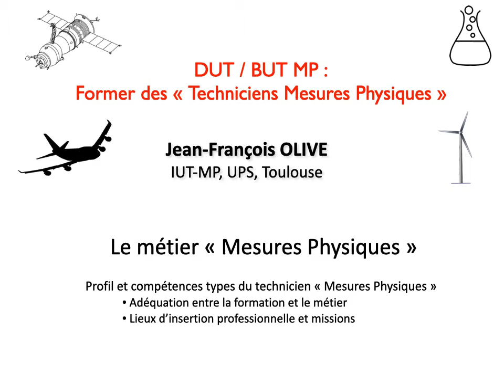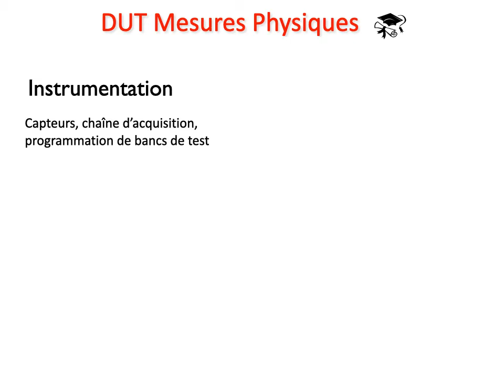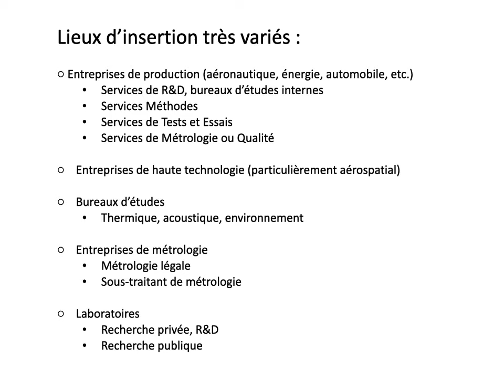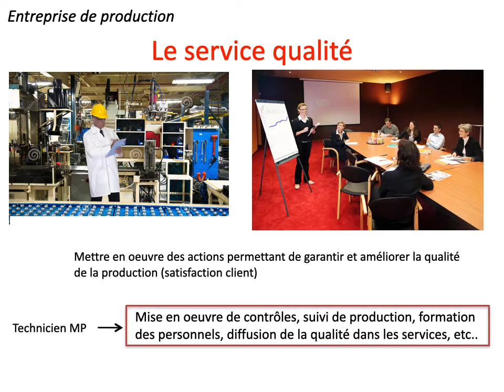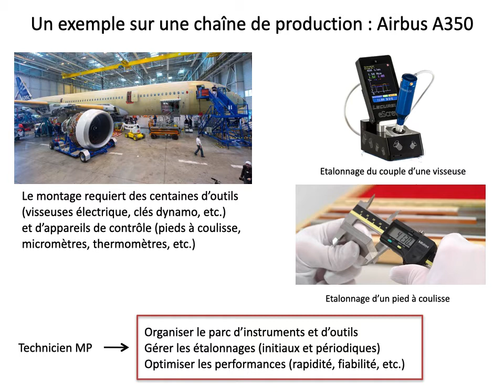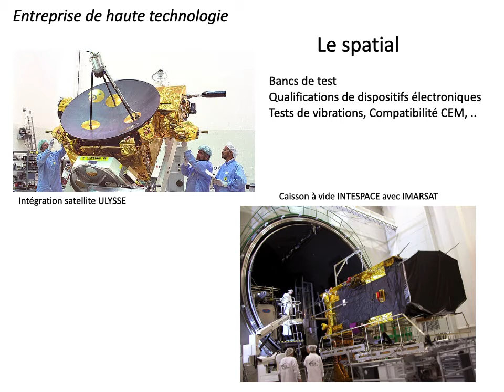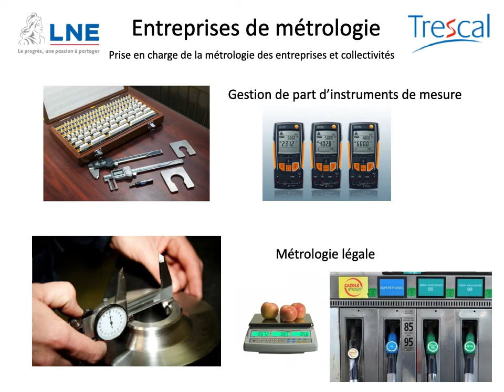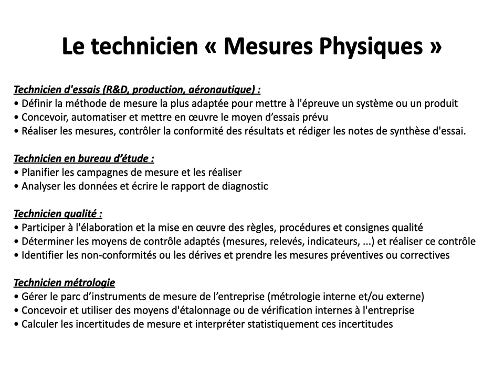métiers MP final